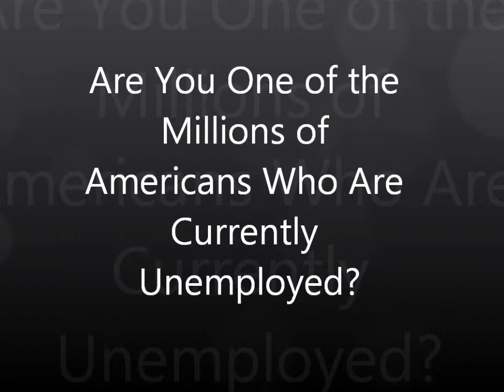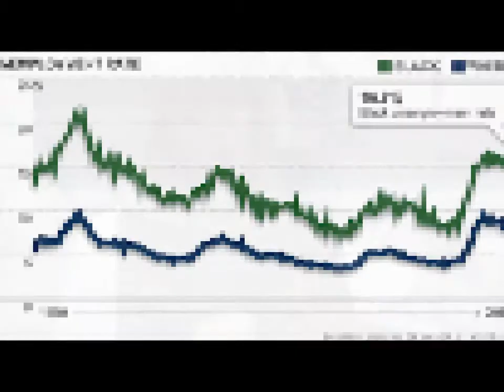Campaign Ad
school